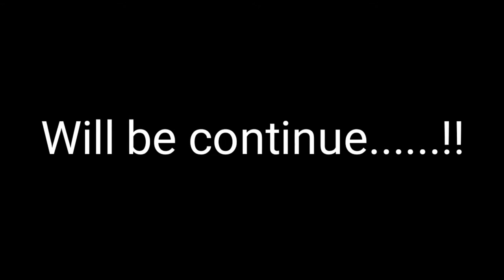ROS/RULE OF SURVIVAL/ Gameplay and skill and trick to win!!!!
Hi guys its Herowick today im doing rule of survival video and hope you guys enjoy!!!
       Also if you want me to do funny Rule Of Survival cmt down below so i can do it for you!!
Have a nice day thank  :)